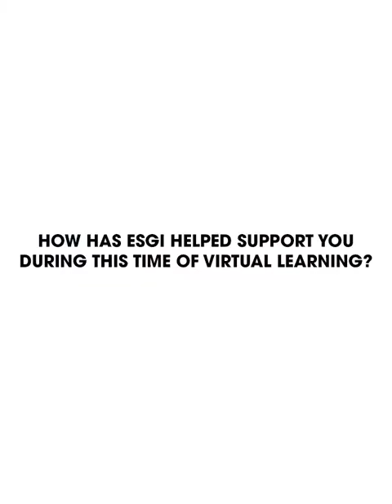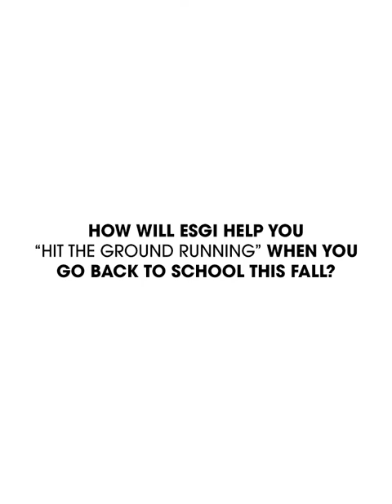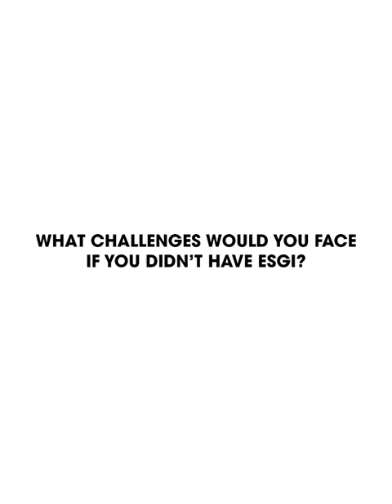Navigating E-Learning During School Closures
We asked kindergarten teacher, Mary Amoson, how she was navigating e-learning during school closures. Mary has been successful remotely assessing her students one-on-one with ESGI's Student Screen At-Home option. Student Screen is teacher managed and led and allows you to assess your students in real-time via linked devices.